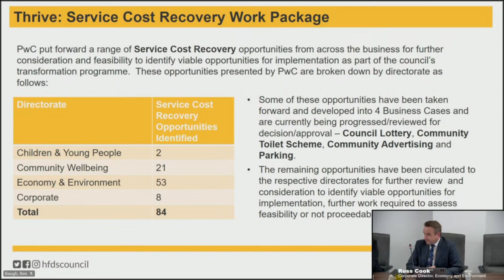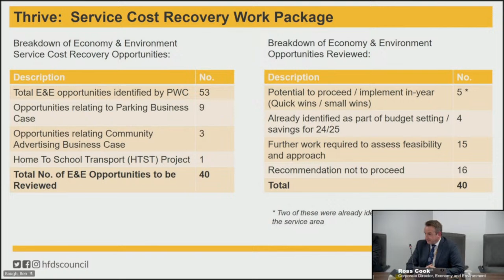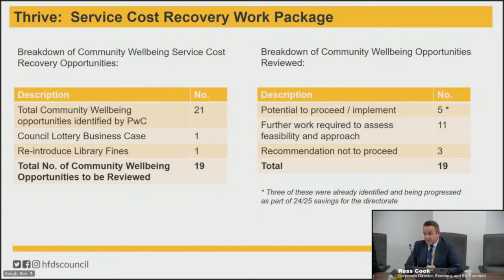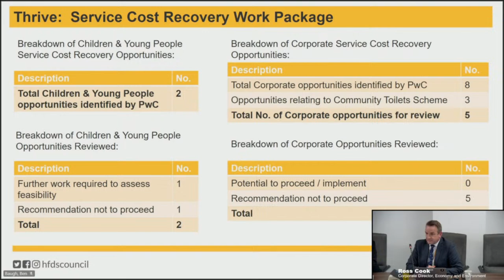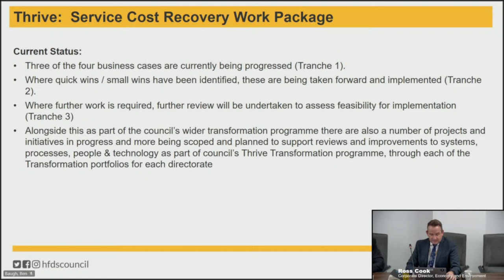Scrutiny Management Board - Tuesday 21 November 2023 2.00 pm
00:00:00 - Introduction, Scrutiny Management Board - Tuesday 21 November 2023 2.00 pm
00:04:42 - 7, Workforce Strategy 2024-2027 - Development and Consultation
01:02:55 - 8, Delivery Plan 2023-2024 and 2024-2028 County Plan Development
02:05:27 - 9, Fees and Income
03:06:37 - 10, Children and Young People Directorate - Budget Task and Finish Group
03:08:01 - 11, Date of next meeting